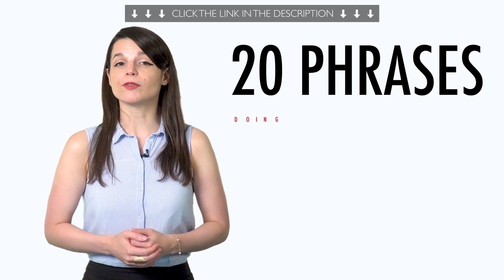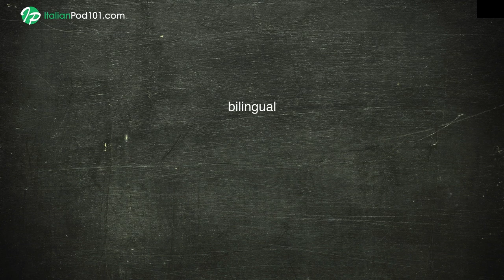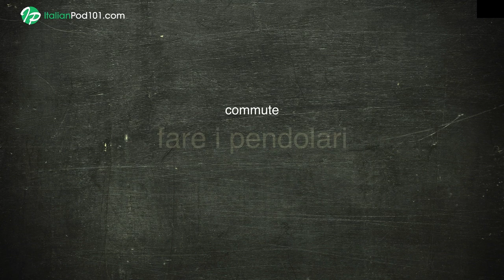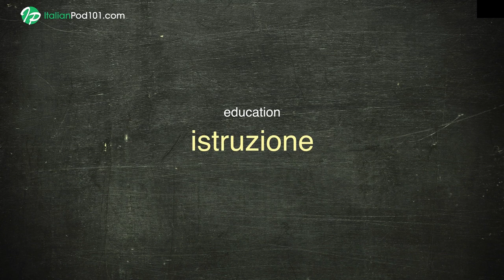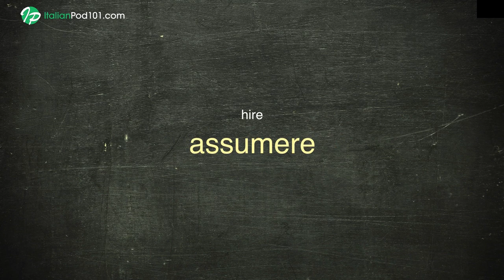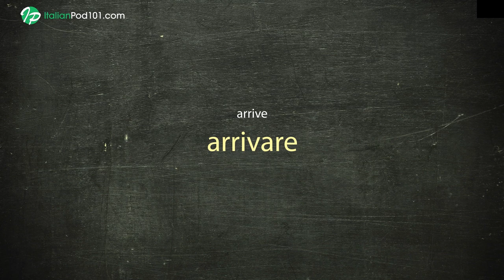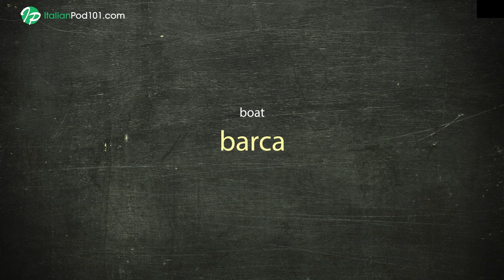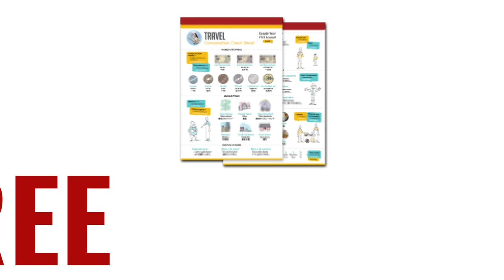Your Monthly Dose of Italian - Best of October 2019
In this best of October 2019, we will review all the topics and lessons released this month on the channel. This is THE place to start if you want to learn Italian, and improve both your listening and speaking skills